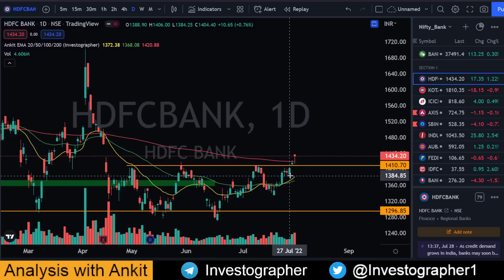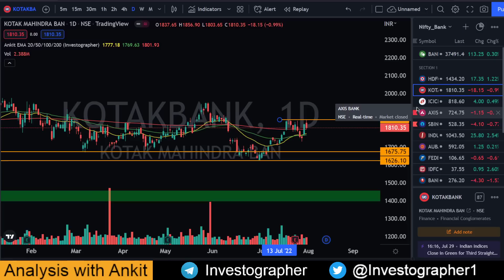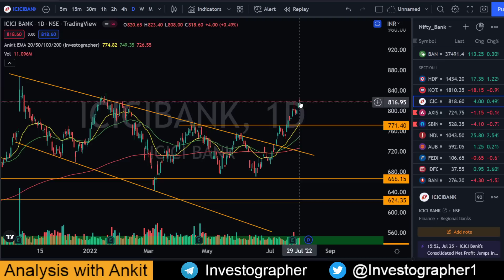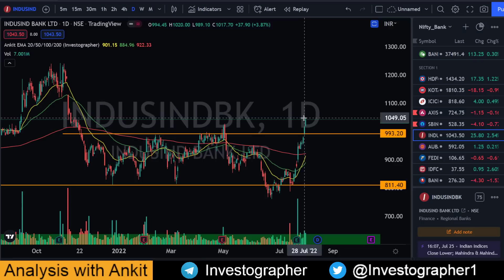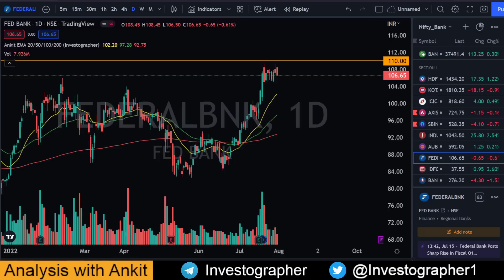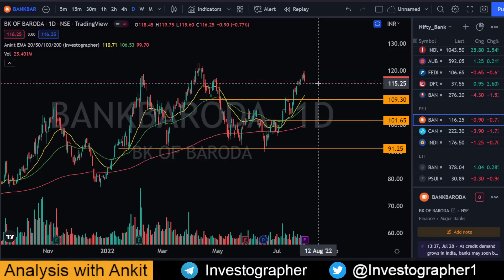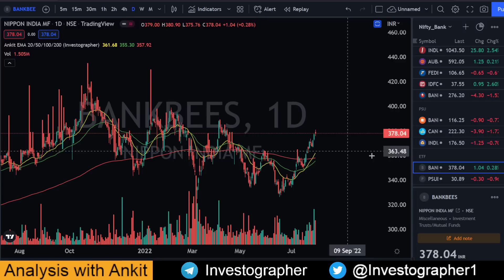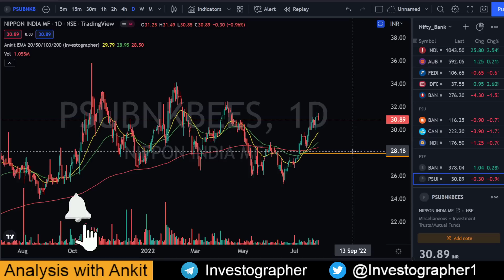Breakout Stocks for Tomorrow🚀 | Swing Trading | Investographer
Live Session Timing : 8 pm